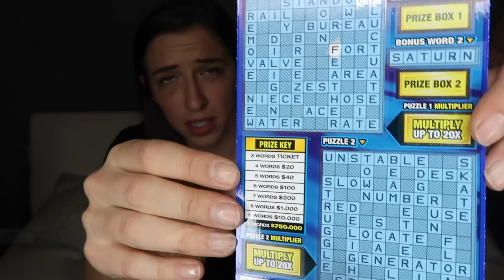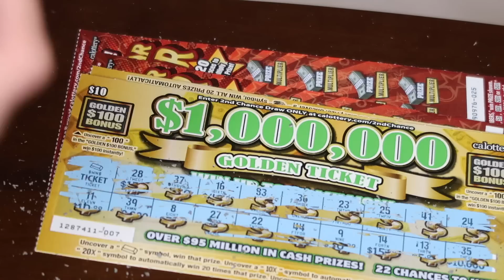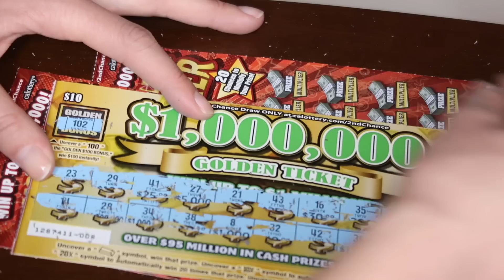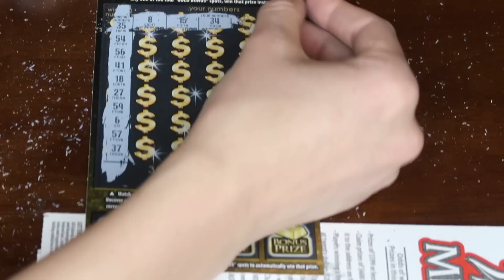$200 IN LOTTERY SCRATCHERS!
Book Tour places and dates:

LOS ANGELES, LA
Tuesday, June 13, 7 PM
THE LAST BOOKSTORE
453 S. Spring St.

DECATUR, GA
WEDNESDAY, June 14, 7 PM
LITTLE SHOP OF STORIES
133A East Court Square
Decatur, GA  30030

Thursday, June 15, 5 PM
BARNES & NOBLE TRIBECA
97 Warren Street
*Wristband required. B&N will have a limited amount of wristbands available for this event.

BROOKLINE, MA
Friday, June 16, 7 PM
BROOKLINE BOOKSMITH
279 Harvard Street
Brookline, MA  02446

CHICAGO, IL
Saturday, June 17, 3 PM
ANDERSON’S BOOKSHOP
26 S La Grange Rd
La Grange, IL 60525

CINCINNATI, OH
Monday, June 19, 7 PM
JOSEPH-BETH BOOKSELLERS
1727 Riverside Dr.

Friday, June 30, 7 PM
COPPERFIELD’S BOOKS PETALUMA

Ticket link to my live show! June 4th!

PREORDER MY BOOK IN THE US, UK, AND CA! Comes out June 13th!